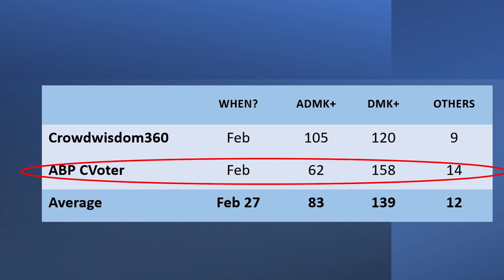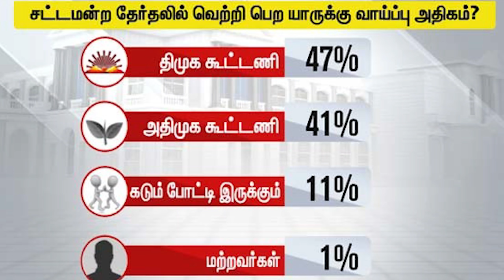ஸ்டாலின் வெற்றிக்கு உண்மையான காரணங்கள்! | திமுகவுக்கு வெற்றி | TamilNaduElection 2021 | TAMIL | SKA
In this Dream Big with SK video, we will be discussing the Tamil Nadu election 2021 and who is the preferred Chief Minister of Tamil Nadu.

We will also be discussing how ADMK,BJP, DMK, PMK, and MNM have won the Tamil Nadu legislative assembly elections in the last 25+ years.

Thanks!